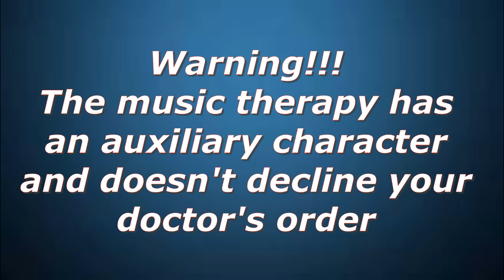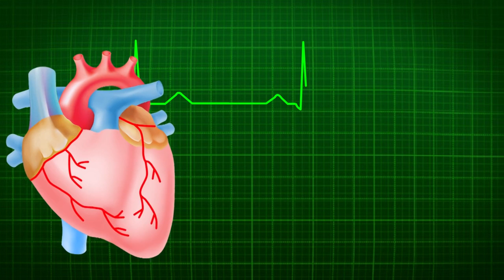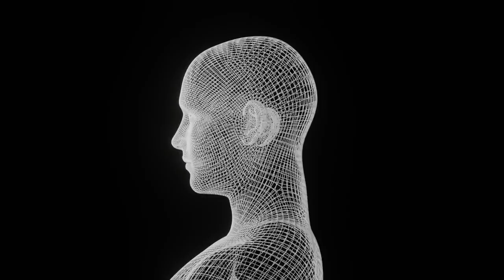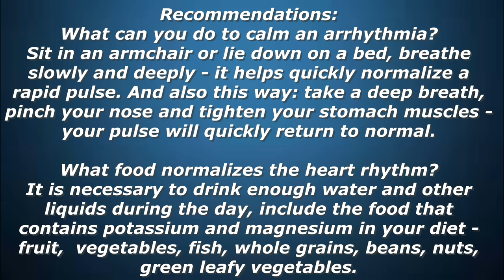Arrhythmia Treatment with Music + Recommendations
Arrhythmias? Your heart is beating  a little fast than it slowing by itself?
Help yourself and the doctors!
Follow the  music therapy. Just 10 minutes a day!